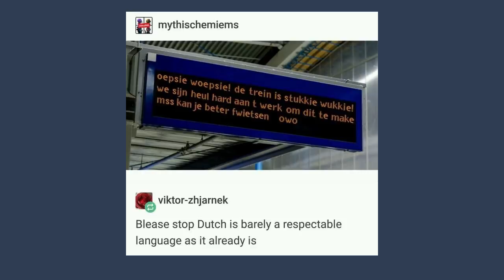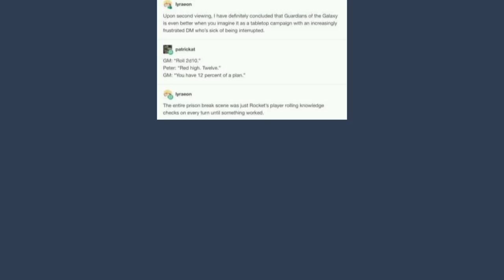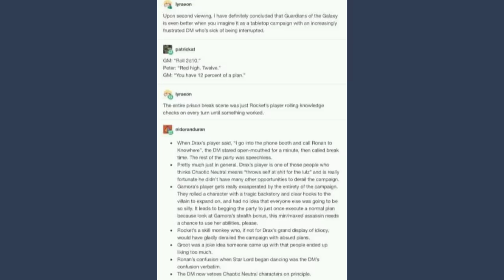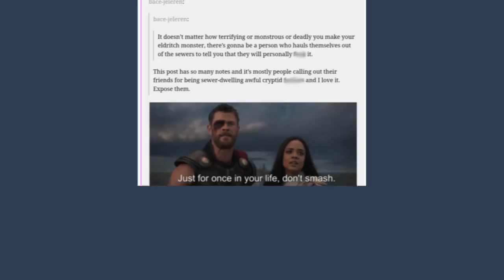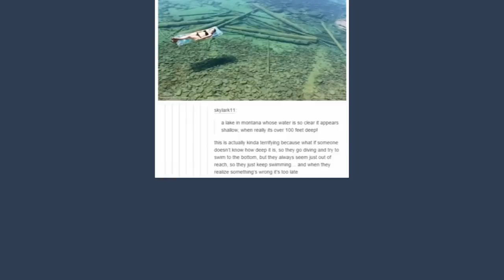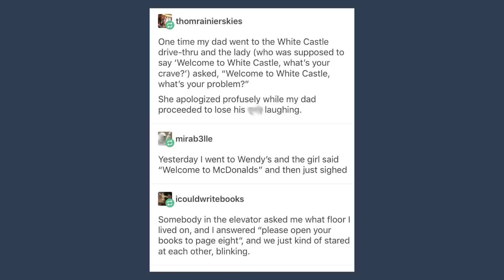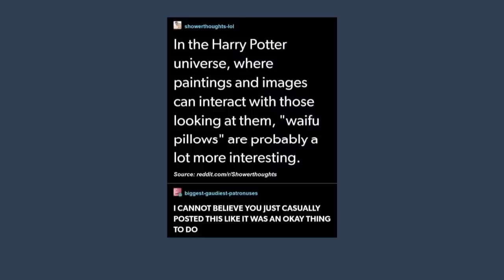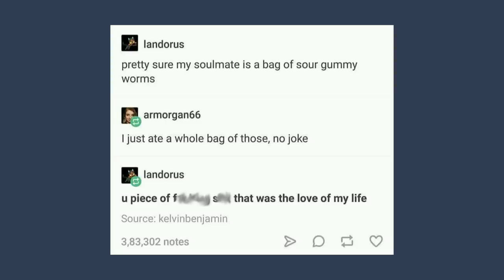Late Night Tumblr Posts, Twoty Two Edition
22

Got Stuff You'd like to Send? Send it to:
P.M. Seymour